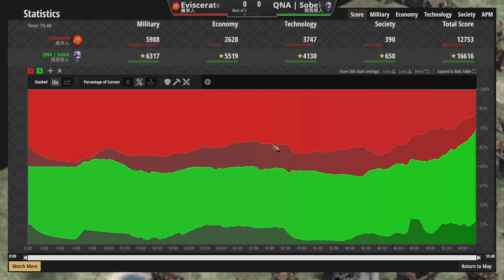鎖子甲步騎兵裝甲部隊對決中世紀最強8＋9狂戰士！ 西西里vs維京 2300＋【世紀帝國2決定版&Aoe2】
▲最愛看這種步兵互敲的畫面:D